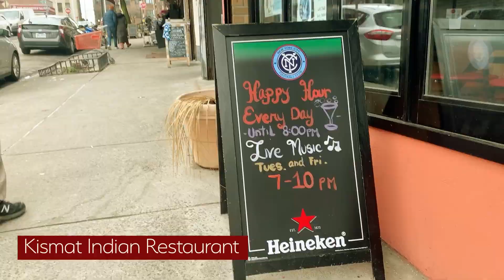Great Indian restaurant in New York City. “ KISMAT” a known tradition in Inwood Manhattan.